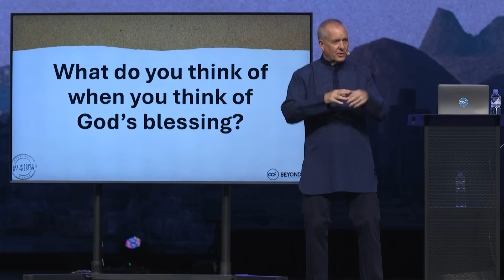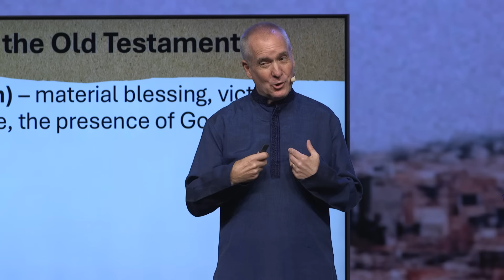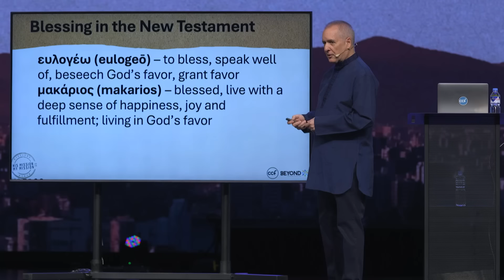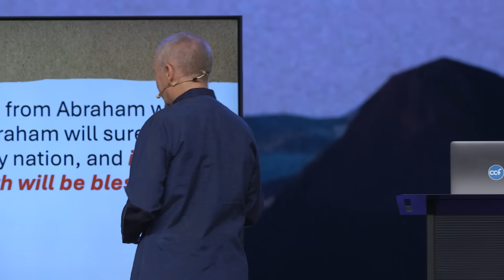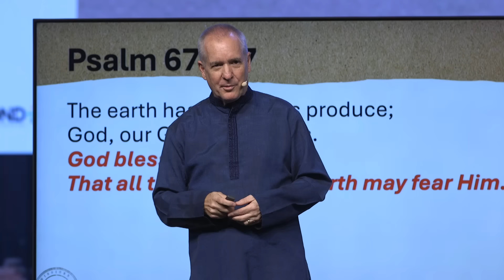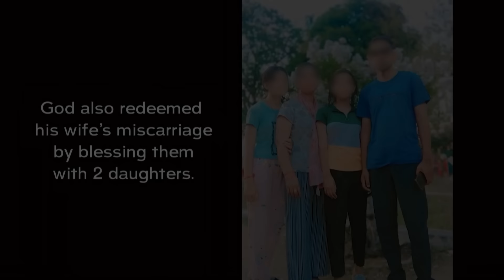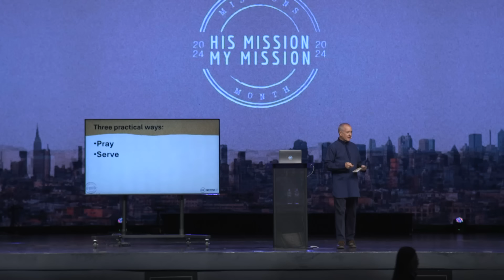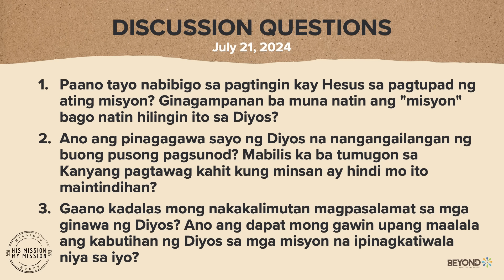Layunin ng Pagpapala ng Diyos | Jim Whelchel | July 21, 2024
Pinagpapala tayo ng Diyos upang magamit natin ang ating mga biyaya upang pagpalain ang mga tao sa sanlibutan. Kung gayon, paano dapat baguhin ng katotohanang ito ang ating tugon sa lahat ng ating natanggap mula sa Kanya?

Speaker: Jim Whelchel
Series: His Mission, My Mission
Scripture Reading: Psalm 67:1-7